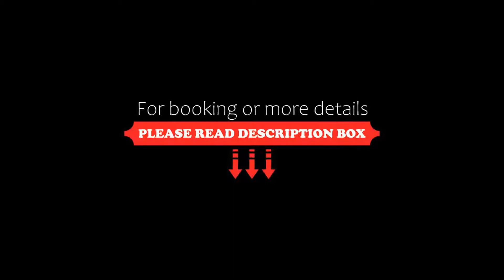Scandic Aalborg Øst, Aalborg, Denmark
About Property:
This property is 14 minutes walk from the beach. Just 5 km from the centre of Aalborg and 15 minutes' drive from the airport, is Scandic Aalborg Øst. Combine a stay here with a visit to the famous Aalborg Zoo or explore beautiful North Jutland.
The modern and bright Nordic style rooms are spacious, with separate relaxation and work areas. Facilities such as wireless internet and satellite TV are a given and the...
Property Type: Hotel
Address: Hadsundvej 200, 9220 Aalborg, Denmark
Searching For
1. Scandic Aalborg Øst - Aalborg - Denmark
2. Scandic Aalborg Øst - Aalborg - Denmark Address
3. Scandic Aalborg Øst - Aalborg - Denmark Rooms
4. Scandic Aalborg Øst - Aalborg - Denmark Amenities
5. Scandic Aalborg Øst - Aalborg - Denmark Offers and Deals
Audio Credit:
Track Title: Subway Dreams
Artist: Dan Henig